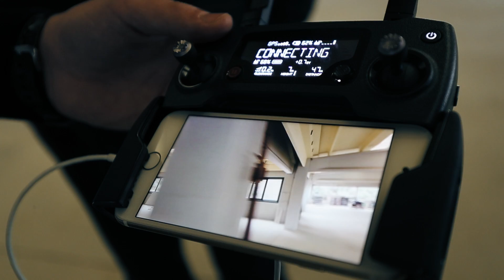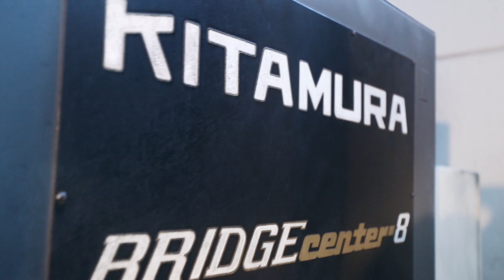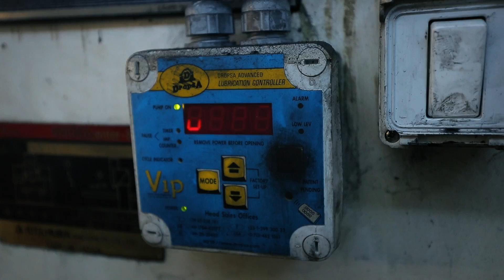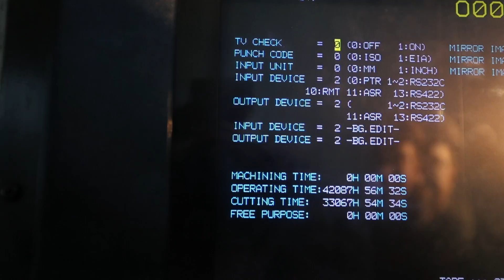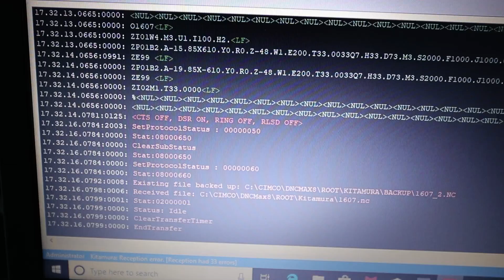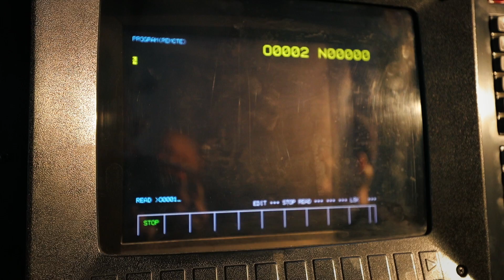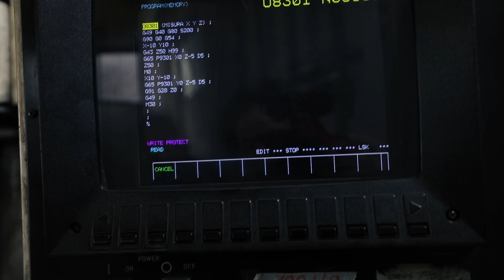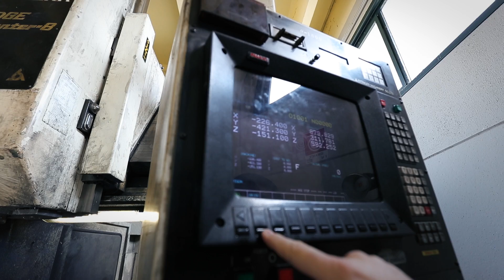This 30 Year Old CNC Will Never be the Same | GIACO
This CNC used to run with magnetic tape or manual feed. Now thigs are more like this millennium... And I love it!!!